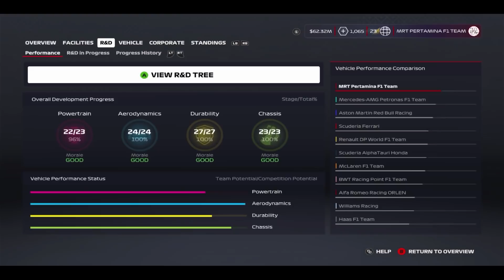PERTARUNGAN TERAKHIR, SAKSI SEJARAH BARU AKAN TERCIPTA! - F1 2020 MY TEAM CAREER 88 (PC) Indonesia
Livery Jagonya Ayam F1 Team S2 bisa didapatkan di link berikut, harap baca instruksi dan back up file dahulu pastinya:

PC Spesifications:
Processor : Intel Core i5 650
GPU : NVIDIA GeForce 1030 2GB
RAM : 8GB DDR3
Monitor : Samsung B1930N
Gamepad : Dualshock 4

Instagram & Steam
22reggyarsanda